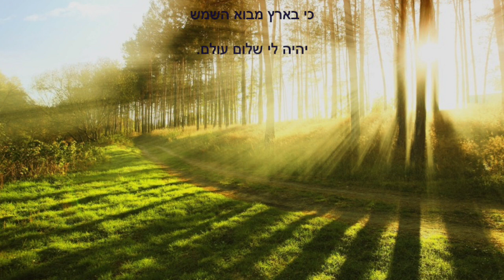ריקי שחם מגישה: דליה רביקוביץ׳ -ארץ מבוא השמש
הוגד לי כי יש דרך
אל ארץ מבוא השמש,
ואל נכון לא הוגד לי
אם שמה אוכל לבוא.

לא נמצא לי חבר לדרך,
אז פניתי שמה ללכת,
עשו לו זהב ריכבו.

ועוד הוגד לי מקדם
בארץ מבוא השמש
היו מלכי ארץ
אשר אין שווה בגאונם.

ואומר בליבי אם אגע,
יותן לי כיסא מלך
וגם שלמת ארגמן.

אכן מליבי בדיתי
כי בארץ מבוא השמש
יהיה לי שלום עד עולם.

יהיה לי שלום עולם.